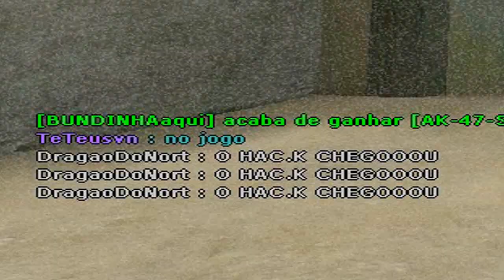[CF] ENCONTREI UM HACK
►JOGO : Cross Fire Al

►CONFIGURAÇÕES DO PC :

.Processador : Intel Pentium / Modelo : G3260

.Placa de vídeo : NVIDIA Galax GEFORCE GT 1030 2GB GDDR5 64Bits